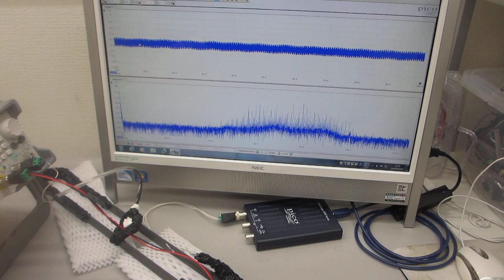複数の超音波プローブによるスイープ発振の組み合わせ制御技術ーーオリジナル超音波システムの開発技術ーー（超音波システム研究所）